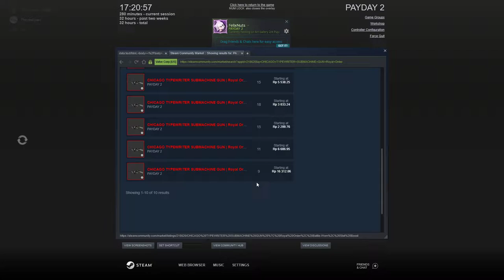Payday 2 | art gallery hard mode